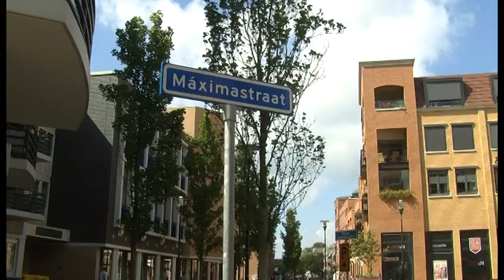2014 09 05 HC Bruisend Nijverdal